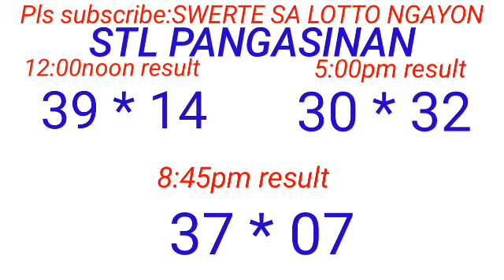STL - PANGASINAN December 21, 2023 3RD DRAW RESULT